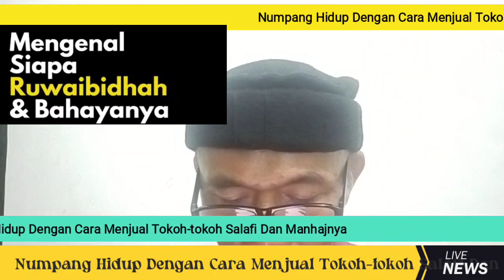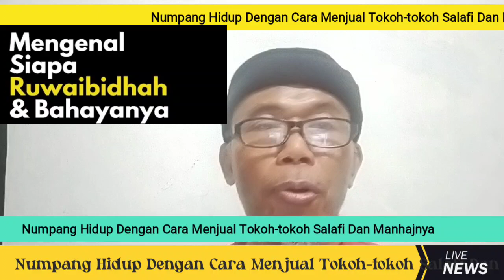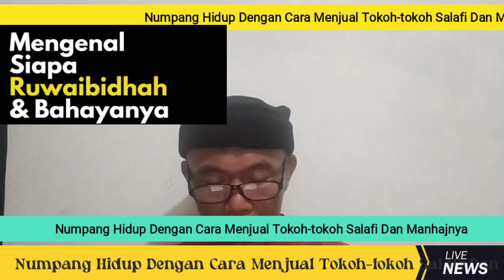Ahlul Bid'ah itu, Mereka kaum Ruwaibidhah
sudah menjadi budaya di kalangan Ahlul, dan antek-anteknya. akan selalu mengutamakan dengkul daripada otak yang sehat. mendahulukan dan kebencian daripada ilmu